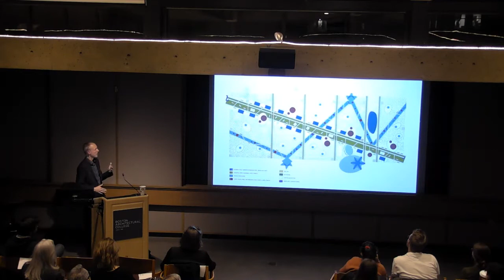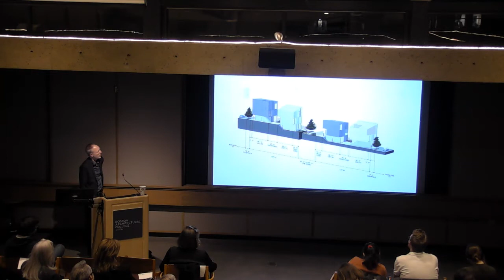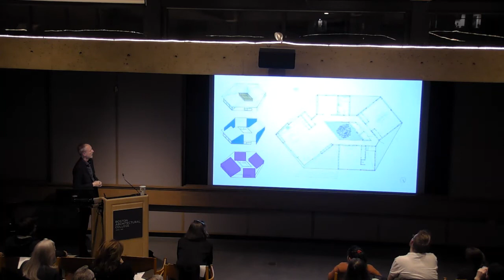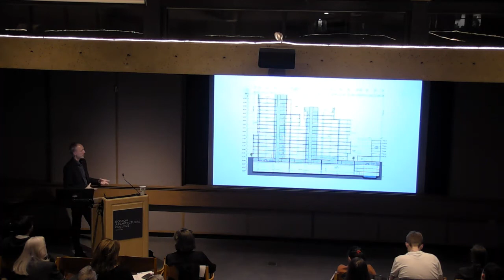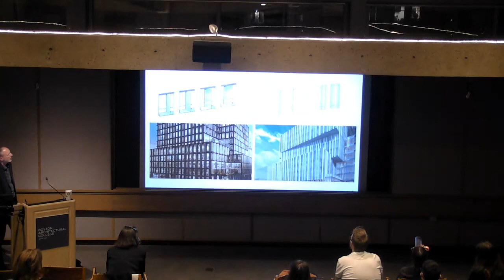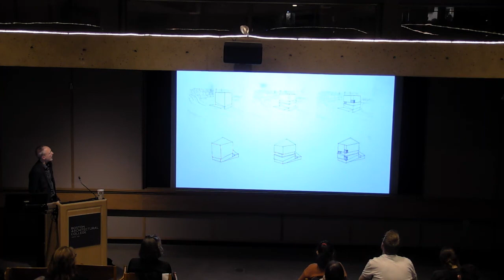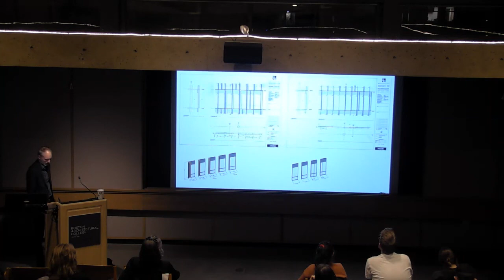2019 Maurice F. Childs Lecture Craig Scott